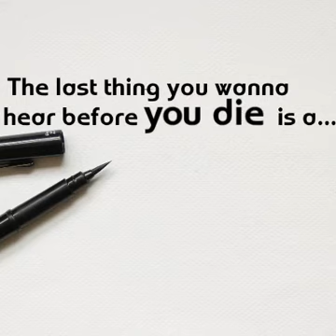KAT Culture - 'Signature' Lyric Video